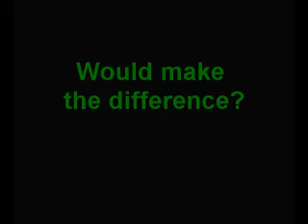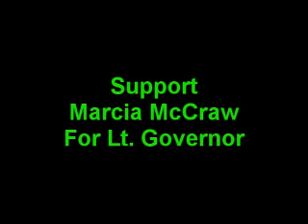Marcia McCraw For Lt. Governor of Washington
Marcia McCraw is an unusually qualified candidate for the position of Lt. Governor in the State of Washington.  Why does she want this job?  Find out in this video.